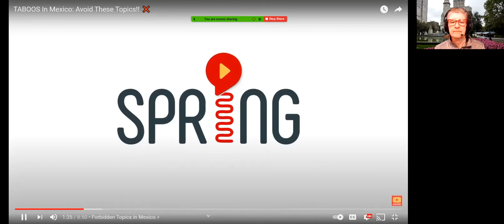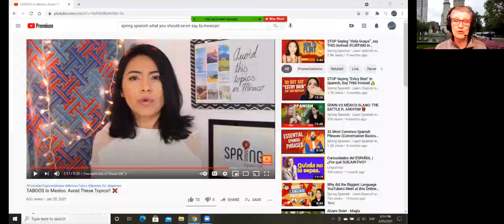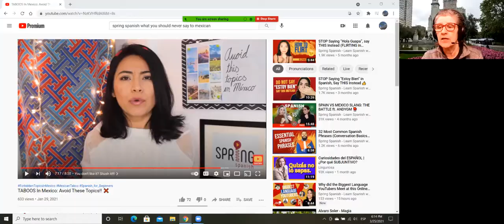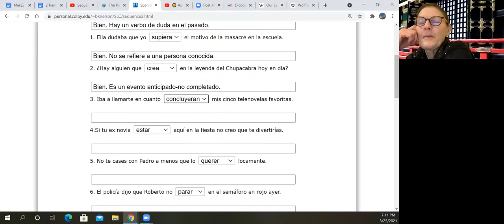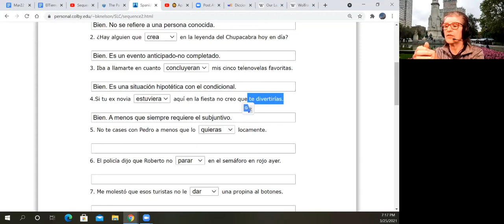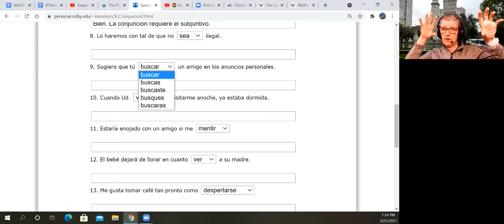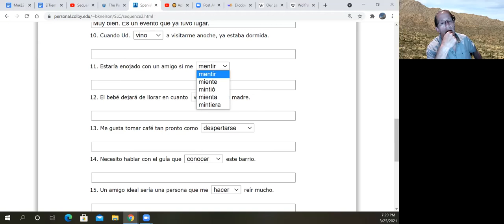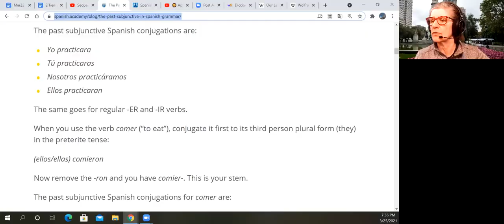Spanish II Continuing--Mar. 25, 2021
video on 4 taboo topics in Mexico.  El tiempo entre costuras episodes 13 and 14.   Practice with subjunctive.